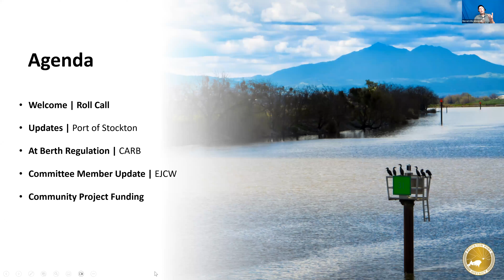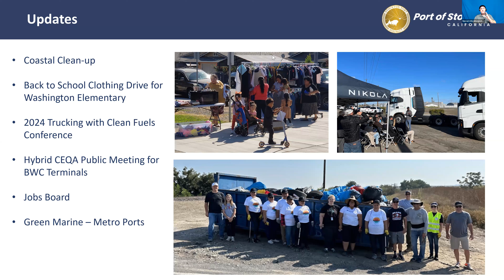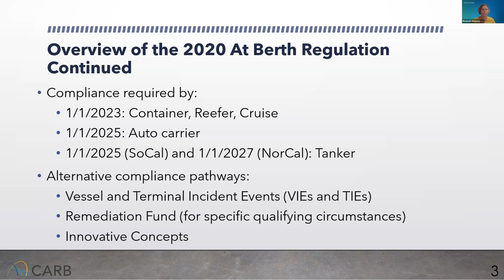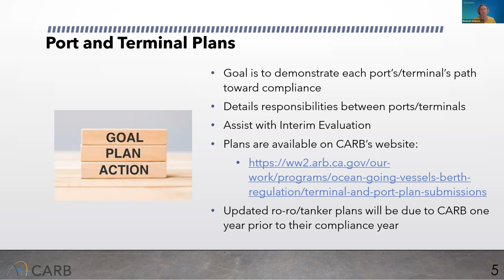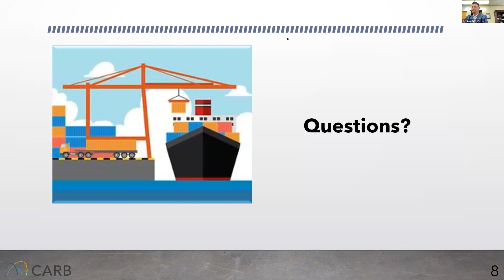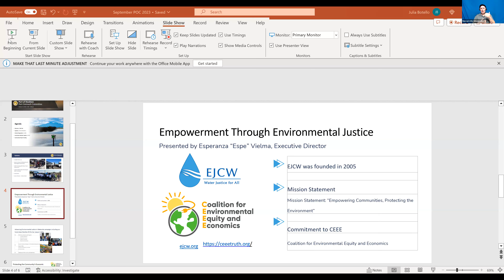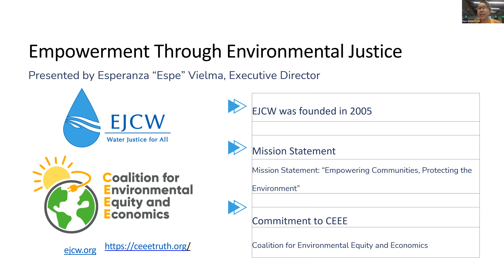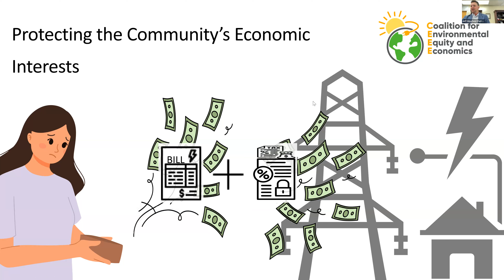Port Outreach Committee Meeting | October 18, 2023